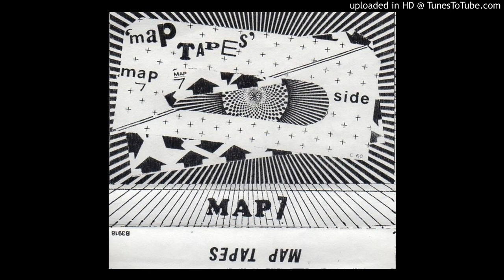MAP 7 (Mark Phillips) - Ladytron